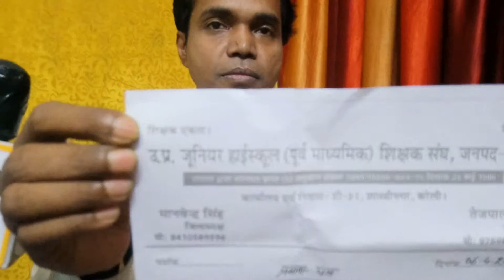उ.प्र. जूनियर हाईस्कूल